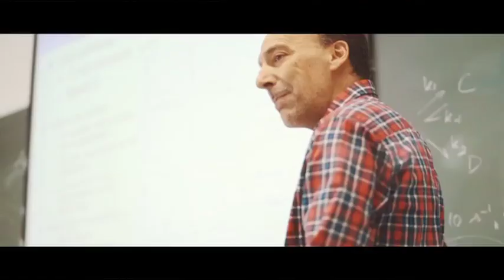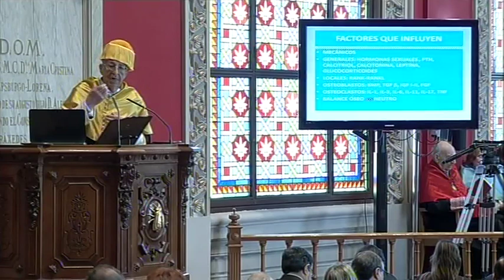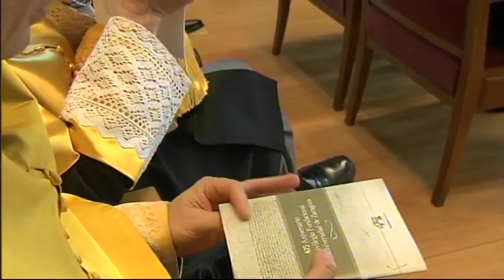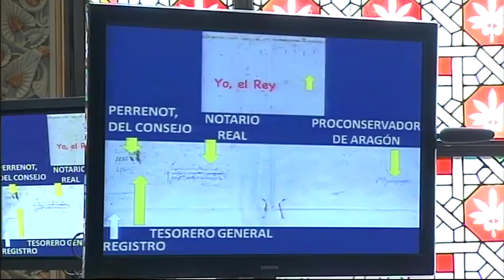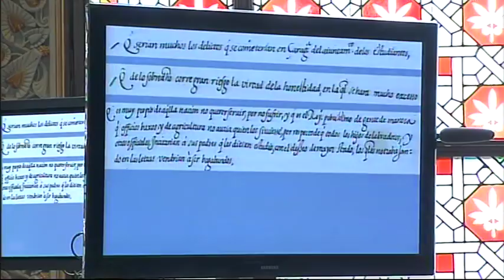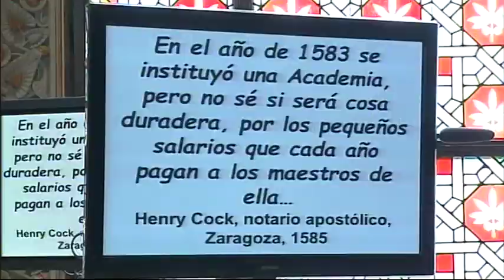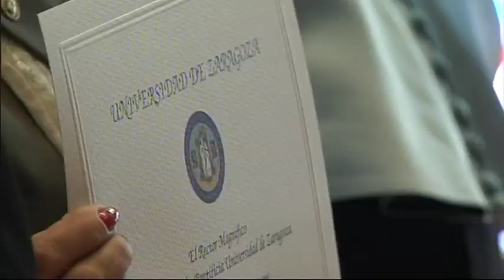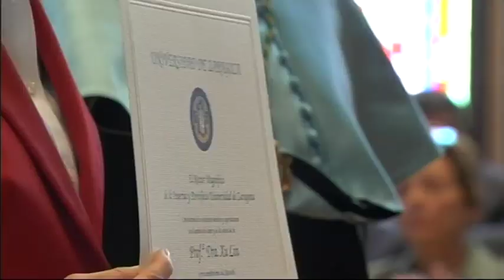Solemne Acto Académico de San Braulio 2017, Patrón de la Universidad de Zaragoza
Celebrado el 7 de abril de 2017 en el Edificio Paraninfo. Acto presidido por el rector José Antonio Mayoral Murillo acompañado por el presidente del Gobierno de Aragón, Javier Lambán.

La alocución laudatoria con el título 'La osteoporosis. La epidemia silenciosa del siglo XXI' fue pronunciada por el profesor Antonio Herrera Rodríguez, Catedrático emérito de Traumatología y Ortopedia de la Facultad de Medicina y sus padrinos fueron los profesores Luis Gª Villa y Luis Pablo Júlvez.